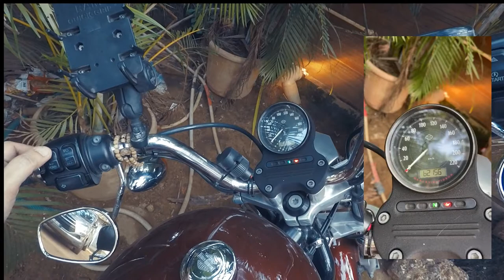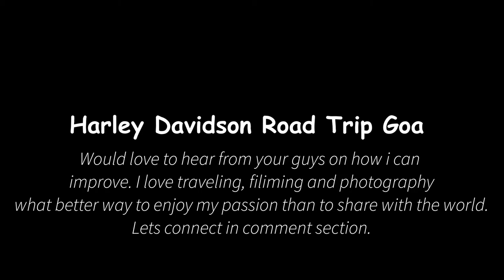Why is everyone going to Goa during this Pandemic | Bonus Harley Davidson error code fix | Part 4